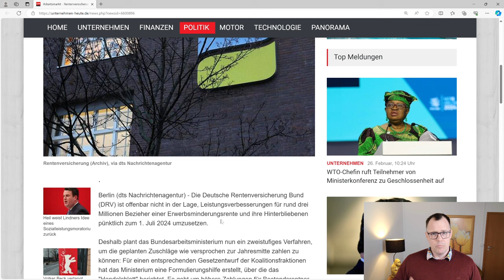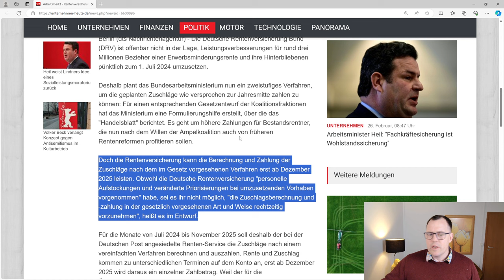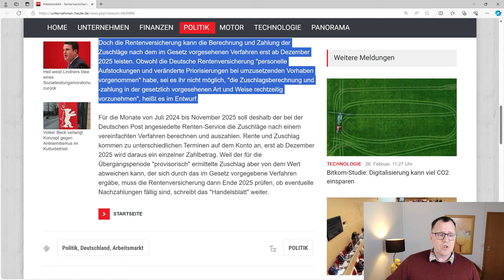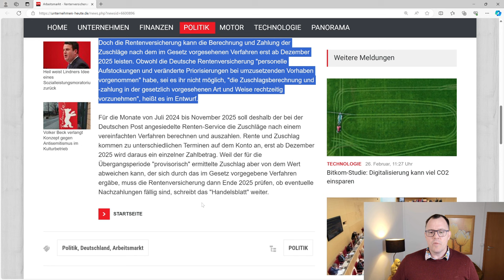Bodenlose Frechheit: EM-Rentenzuschlag bis 7,5% erst Ende 2025!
Unglaubliches was ich heute am 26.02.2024 berichten muss. Die Deutsche Rentenversicherung schafft es nicht den Zuschlag für 3 Millionen EM-Rentner pünktlich zum 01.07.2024 auszuzahlen. Die Berechnung und Auszahlung kann wohl erst Ende 2025 erfolgen. Davon berichtete am 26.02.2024 die Online Zeitung Unternehmen-Heute unter Verweis auf das Handelsblatt.
Es ist gelinde gesagt ein Skandal und eine Frechheit dass die deutsche Rentenversicherung über dieses Problem mit der Umsetzung nicht den Kunden mitteilt. 3 Millionen Versicherte warten seit 2 Jahren auf diesen Rentenzuschlag.  Nun soll es diesen erst Ende 2025 geben? Hubertus Heil Bundesminister für Arbeit und Soziales verspricht Abhilfe. Er will über ein zweistufiges Verfahren die Auszahlung in der Zeit vom Juli 2024 bis November 2025 über den Postrentenservice organisieren. Hierzu muss aber eine Rechtsänderungen im Wege eines Gesetzgebungsverfahrens beschlossen werden.  Insoweit bleibt abzuwarten, ob dies dem Minister gelingt.
Rentenberater Peter Knöppel sagt. Es ist unglaublich und skandalös, dass die Rentenversicherung hier die Menschen im "Regen" stehen lässt und die pünktliche Auszahlung des Rentenzuschlages nicht ordnungsgemäß erfolgen kann.